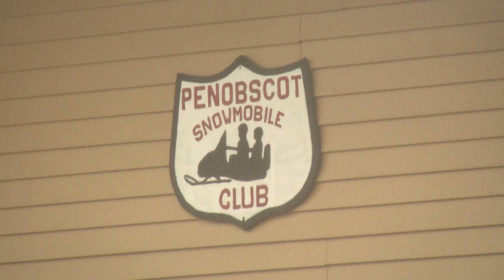Larry Mahoney inducted into MPA Hall of Fame